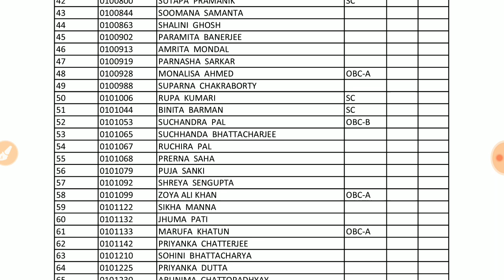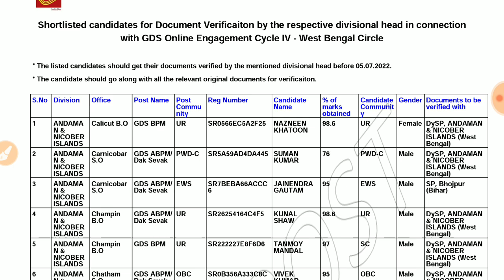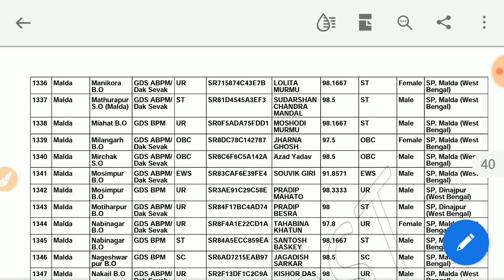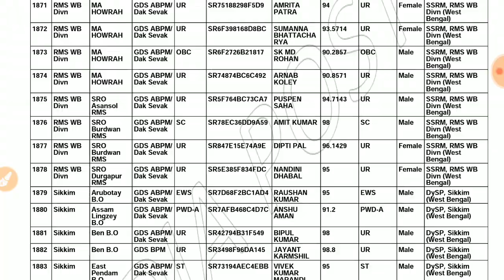২ টি গুরুত্বপূর্ণ চাকরির রেজাল্ট প্রকাশিত হলো 🔥 WBPSC ICDS RESULT | WBGDS CYCLE-IV RESULT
WBPSC ICDS Supervisor Written Exam Result, Cutoff Marks & WB Post Office GDS Cycle-IV Final Result 2022,  Result Download Link, Result Check,

wbpsc,
wpsc icds supervisor result,
wb icds supervisor cutoff marks 2022,